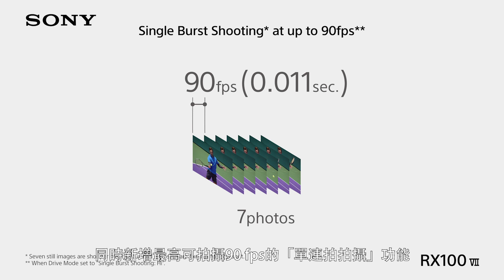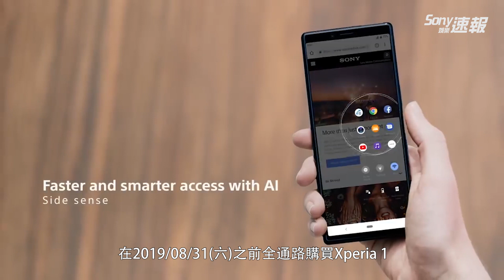【Sony娛樂速報#36】「口袋中的#α9」超人氣旗艦隨身機 Cyber-shot RX100 VII正式推出！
這集 Sony娛樂速報 要介紹的有：

Sony相機｜「口袋中的 α9」超人氣旗艦隨身機 Cyber-shot RX100 VII正式推出！
Xperia手機｜大師級手機Xperia 1好評熱賣，購機優惠再延長，活動網址：
PlayStation｜全新動作冒險遊戲《Concrete Genie》即將在10 月 9 日推出
索尼影業｜【憤怒鳥玩電影2：冰的啦！】中英文版現正熱映中
So-net｜So-net 推出官網專屬優惠，申辦就送你7-11禮劵$500唷AXN ｜ 洛杉磯警探。每週二晚間9點AXN首播
ANIMAX ｜JOJO的奇妙冒險黃金之風。週一至週六晚上7:30雙聲道播出
專輯推薦｜Allyson 陳瑾緗 出道單曲《波霸奶茶》已全面數位上架囉

想要了解Sony集團最新資訊，訂閱Sony Mobile Taiwan YouTube頻道，並開啟通知小鈴噹！

Sony Taiwan + Sony Mobile TW + PlayStation_TW + So-net Entertainment Taiwan Limited + Sony Pictures 索尼影業 + Sony Music西洋粉絲團 + Sony Music Taiwan 索尼音樂 CPOP + AXN Taiwan + Animax Fun轉你的世界 =